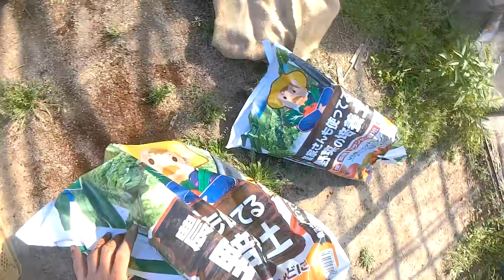ミニトマトのポット取り嫁が永久自由出勤勝ち取る200507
２４センチの大きめのポットでミニトマトを育てます　これが完成形です　できれば支柱や誘因はなしで行きたいのですが　たぶん　ちょっと添えてやらないと難しいでしょう　そこだけがちょっと面倒です　昨年少し　実験してできるのがわかりましたので　今年は５０株程度で・・・良ければ来年は一気に１００株単位で挑戦しようと思います　どうやら　嫁が我が農園のCEO的立場に・・・僕は２０年かけて平社員となりそうです・・・（泣）